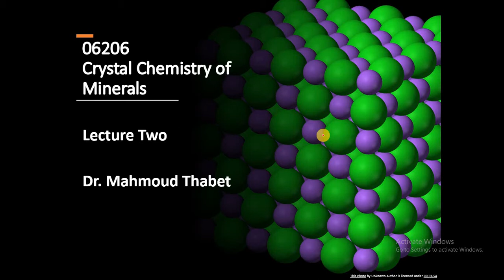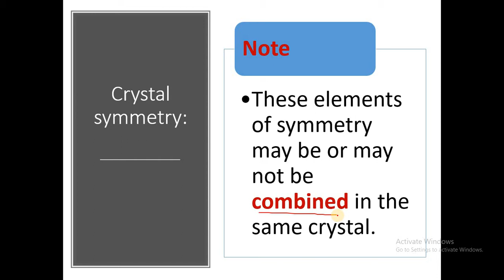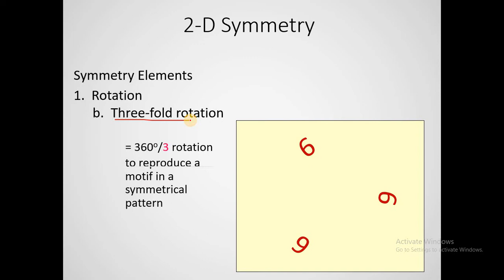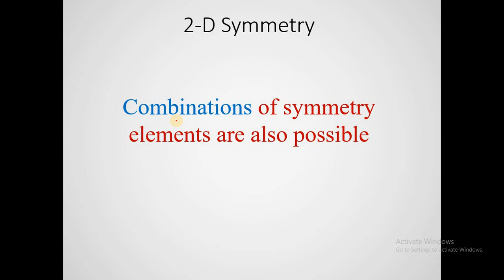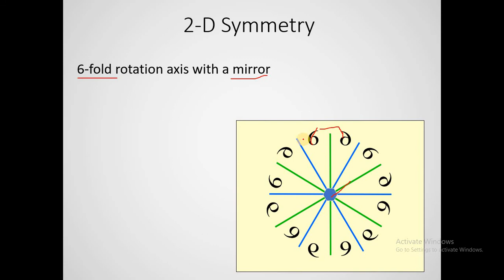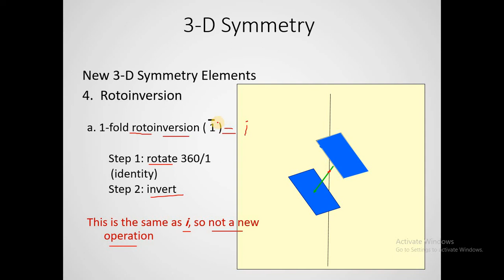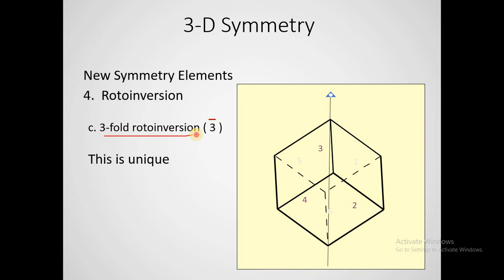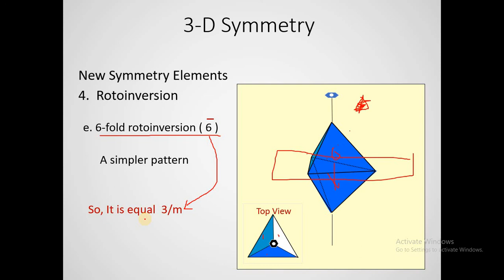Lecture 2 Crystal Chemistry - Crystal Symmetry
Spring 2021